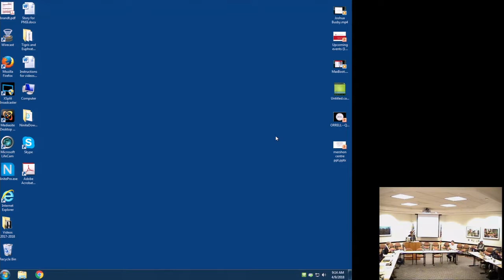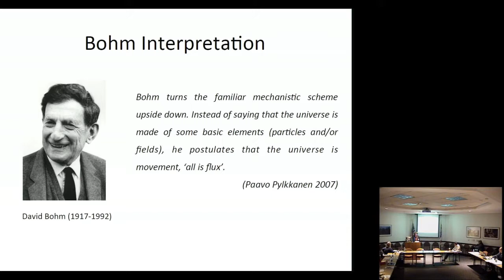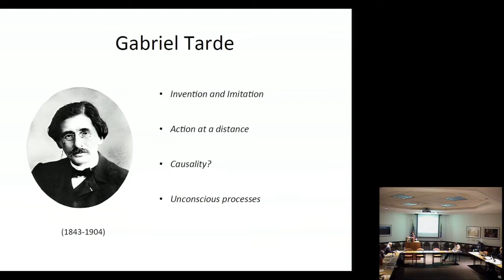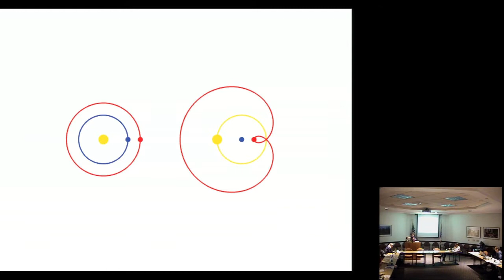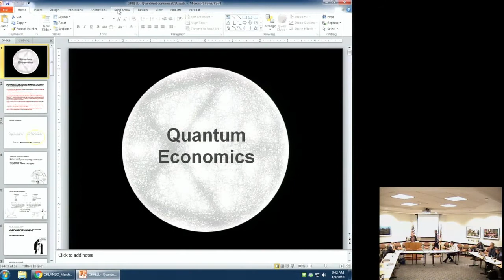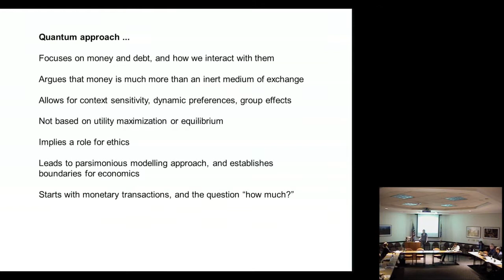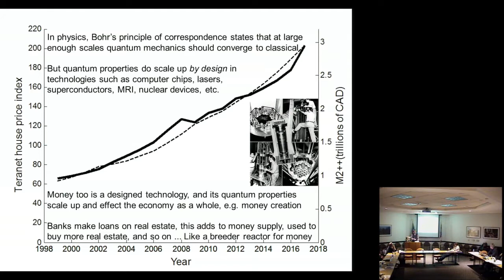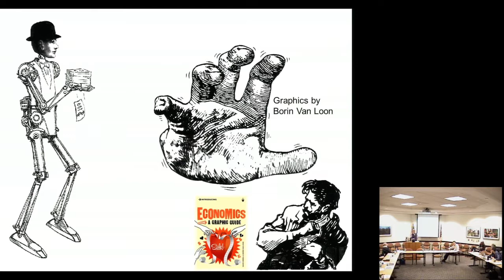Quantum Theory and the International: Session III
Two-day workshop on Quantum Theory and International Affairs at the Mershon Center for International Security Studies at the Ohio State University (April 8-9, 2018), organized by Alexander Wendt, Ralph D. Mershon Professor of International Security.

Mathias Albert and Felix Bathon, University of Bielefeld
Quantum Theory and the Social System of World Society

Leonardo Orlando, Sciences Po
Gaia through the Quantum Looking-Glass, and What IR Found There

David Orrell, Systems Forecasting
The Value of Money: Monetary Exchange as a Quantum System

For more information about this event, please visit go.osu.edu/quantumtheory